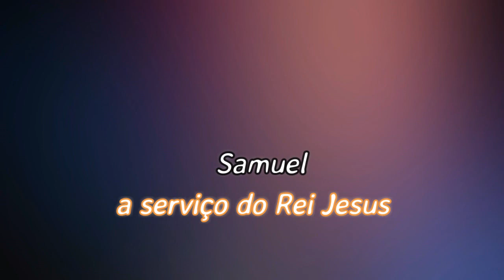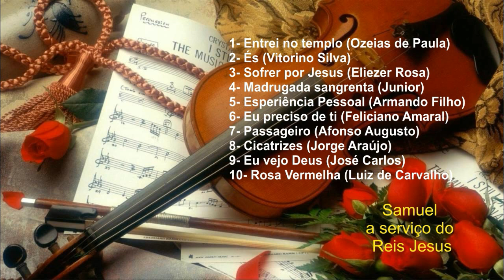Grandes Louvores Recordações